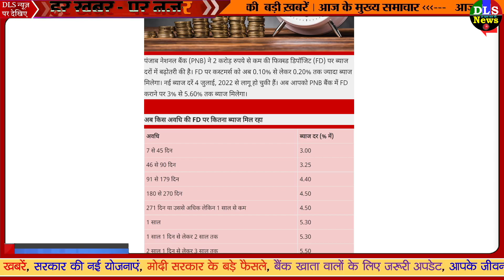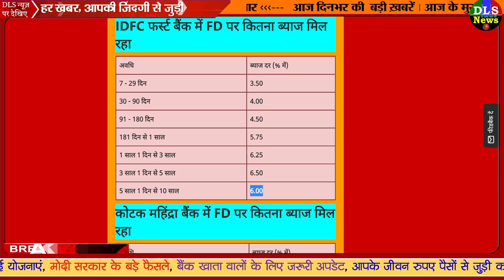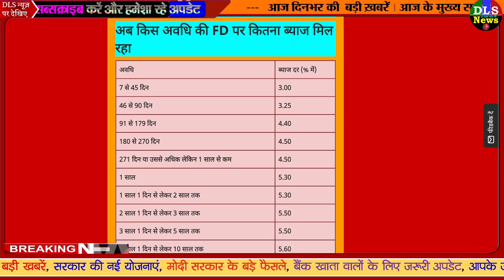FD पर अब ज्यादा ब्याज: PNB, कोटक, IDFC फर्स्ट बैंक में फिक्स्ड डिपॉजिट पर interest bank fd news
Punjab National Bank (PNB) has hiked interest rates on fixed deposits (FDs) of less than Rs 2 crore. Customers will now get more interest ranging from 0.10% to 0.20% on FD. The new interest rates have come into effect from July 4, 2022. Now you will get 3% to 5.60% interest on getting FD in PNB Bank.

IDFC First and Kotak Mahindra Bank also increased interest rates
Earlier this month, IDFC First and Kotak Mahindra Bank have also recently increased the interest on FDs. By making an FD in IDFC First, you are now getting a maximum interest of 6.50%. At the same time, Kotak Mahindra Bank is offering a maximum interest of 5.90% on FD.